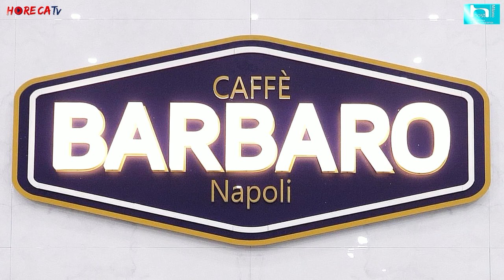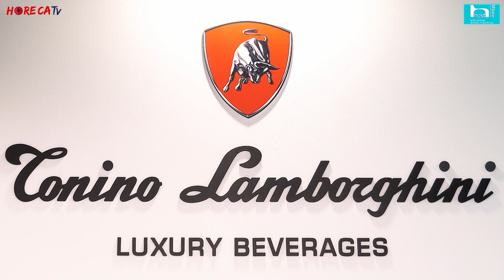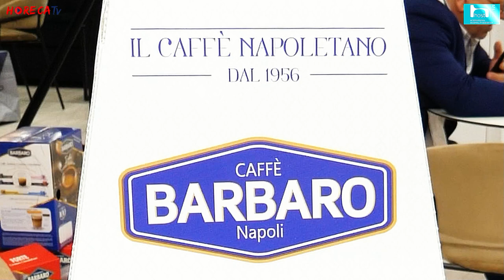HOST 2023 Intervista con Giovanni Iovine, Amministratore Delegato di Nutis srl CAFFE' BARBARO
Host 2023 Fabio Russo ha intervistato per HorecaTv Giovanni Iovine, Amministratore Delegato di Nutis srl, azienda proprietaria del brand Caffè Barbaro.

Tanti i prodotti presentati in fiera dalla torrefazione, tra queste le capsule compatibili Vertuo, ultima novità del mondo del caffè porzionato.
Presente anche l'intera gamma di macchine da caffè Barby, attrezzature piccole ma robuste che possono garantire un ottimo risultato in tazza. Importante novità per quanto riguarda le macchine da caffè è Diamante, una macchina realizzata con Tonino Lamborghini, che ha concesso all'azienda l'uso del proprio brand e ha personalmente collaborato alla progettazione del prodotto. Ci troviamo davanti una macchina da un design unico, il cui nome è un riferimento alle sfaccettature, che richiamano quelle della pietra preziosa, che arricchiscono la scocca. Diamante è pensata per trasmettere il concetto di lusso ed eleganza made in italy ed è l'ideale per location ricercate.
Giovanni Iovine ci ha anche illustrato una parte dell'ampia gamma di miscele Caffè Barbaro pensate per adattarsi ai gusti e alle esigenze dei consumatori di ogni zona d'Italia. L’ultima miscela presentata dall'azienda napoletana è Forte e Cioccolattoso, un caffè che unisce al gusto del caffè napoletano una densità e cremosità che ricorda quella del cioccolato.